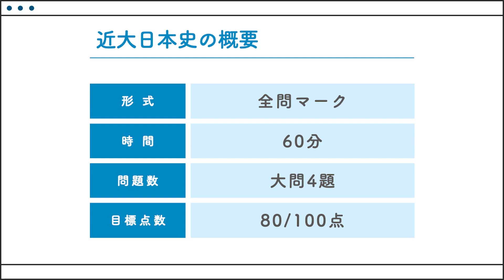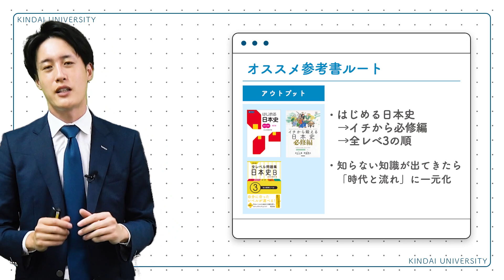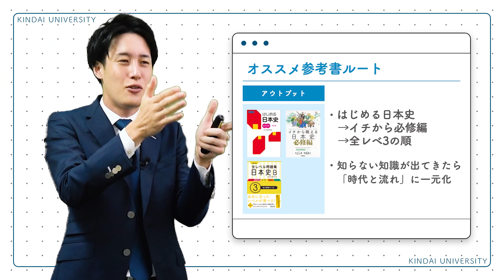近畿大学日本史 傾向と対策！オススメ参考書と勉強法【近大必勝塾】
近畿大学の日本史で合格点をとるために必要な勉強法を詳しく紹介します！
近大日本史の傾向や特徴から、その対策やオススメの参考書ルートに至るまで解説しています。近畿大学受験者は必見！！
近大の日本史をマスターして合格に近づきましょう！

【マナビズム入試直前パック＆高1,2生向け冬期特別講習のお知らせ！】
［入試直前パック］
入試までムダなく志望校に特化した対策で、志望校の点数を20~60点UP！🔥
詳細は下記のURLをクリック！^ ^

［高1,2生向け冬期特別講習］
11/15(月)までのお申込みで、通常¥49,000が¥15,000でサービスが受けられる超お得なキャンペーン実施中！
「今のままで合格するか不安…」「今のやり方が正しいかどうかわからない…」と悩んでいる子はこの機会に是非ご参加ください！
詳細は以下のURLをご確認ください^ ^

【高1・2生対象！関関同立受験相談会】
［概要］
日時：11/21(日)13:00〜18:00　※1組あたり約45分
参加費：完全無料
人数：先着10名まで
参加資格：高校1・2生（保護者様同伴、保護者様のみもOK）
担当講師：八澤・今井
申込期限：11/20(土) 11:59